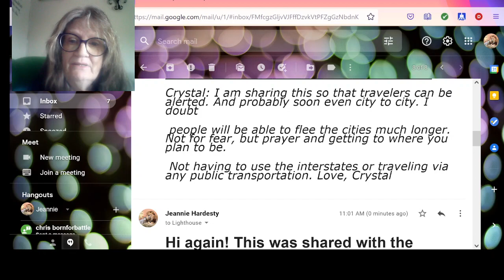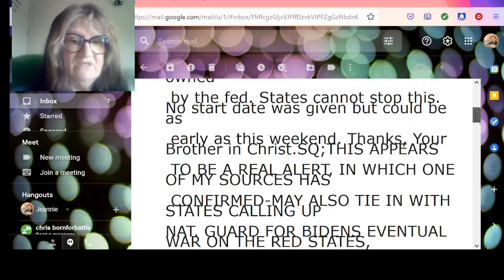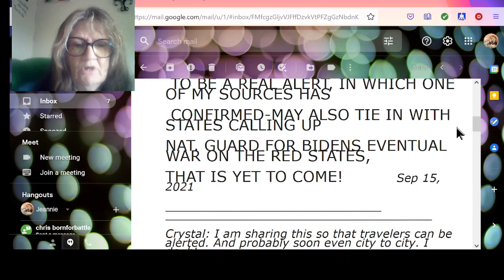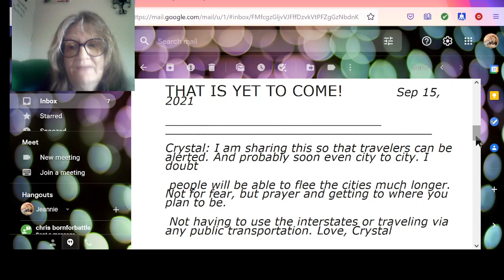WARNING ABOUT FUTURE TRAVELS ON INTERSTATES. DO NOT KNOW WHEN IT STARTS!!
I am sharing this so that travelers can be alerted. And probably soon even city to city. I doubt people will be able to flee the cities much longer. Not for fear, but prayer and getting to where you plan to be. Not having to use the interstates or traveling via any public transportation.

CORRECTION: This warning was posted ON Steve Quayle's website. Here is the link to that. It is the first one shown.

Steve: My military source is telling me that they are being deployed to set up checkpoints at all rest stops and toll booths on Interstate highways. This will include forced jabs. Or detainment. Interstate highways are owned by the fed. States cannot stop this. No start date was given but could be as early as this weekend. Thanks, Your Brother in Christ.SQ;THIS APPEARS TO BE A REAL ALERT,IN WHICH ONE OF MY SOURCES HAS CONFIRMED-MAY ALSO TIE IN WITH STATES CALLING UP NAT. GUARD FOR BIDENS EVENTUAL WAR ON THE RED STATES,THAT IS YET TO COME!   (note how it is signed, tho').